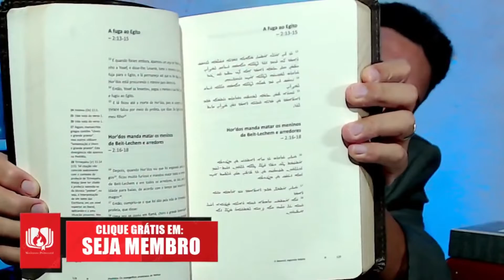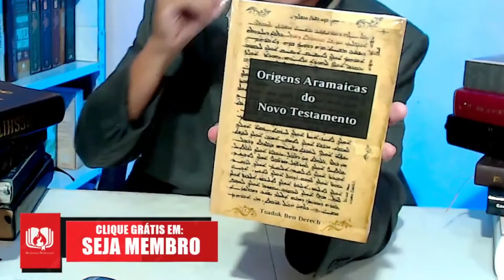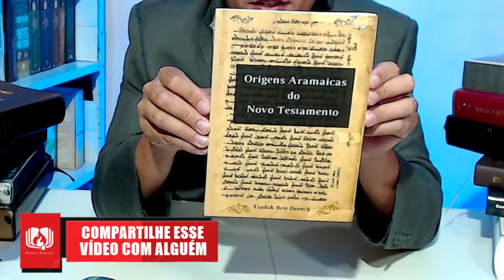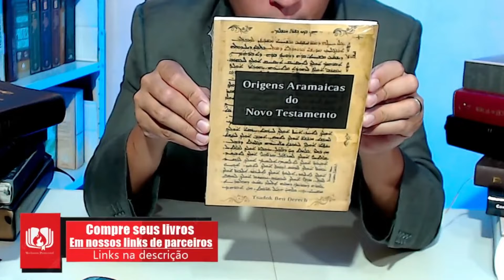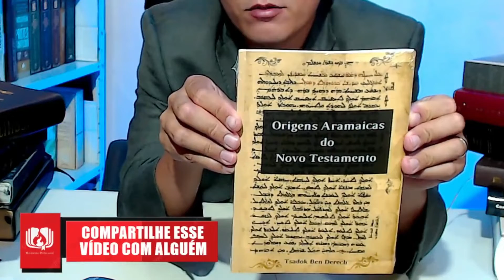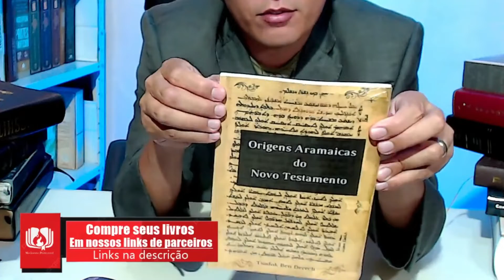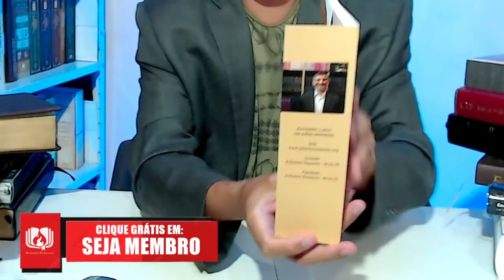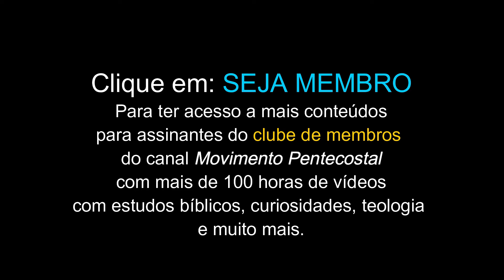Livro ORIGENS ARAMAICAS DO NOVO TESTAMENTO (UNBOXING)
ENVIO IMEDIATO!